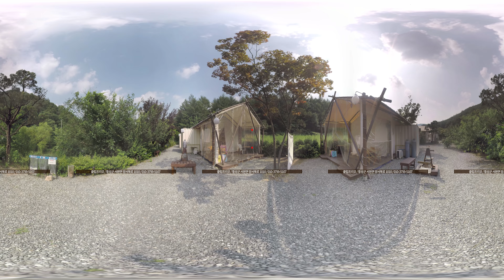[VR]횡성캠핑장 클럽프리모 홍보VR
- 클라이언트: 횡성군청 (횡성 캠핑장 활성화 홍보)
- 기획/촬영/편집: 슈팅콘
- 영상포맷: VR
- 제작 기간:  촬영 1일 / 편집 1일
- 투입장비: Sony A7R2 / 엔타니아렌즈